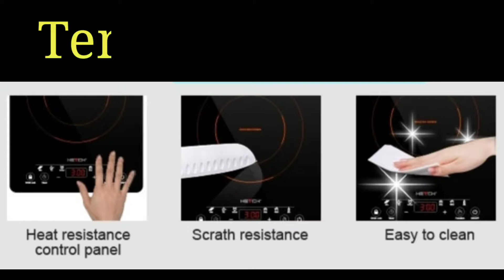Hetch - Ultra Slim Induction Cooker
Induction Cooker (Ultra Slim) : Fast heating technology 300W-2000W, tempered glass top, up to 3 hours cooking timer setting, child lock system, lightweight 1.9kgs, overheating protection...